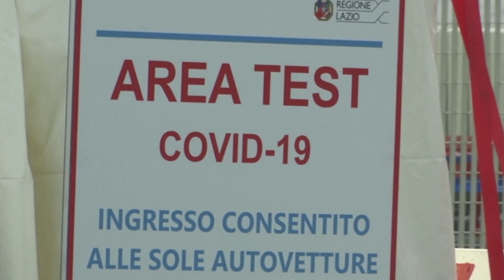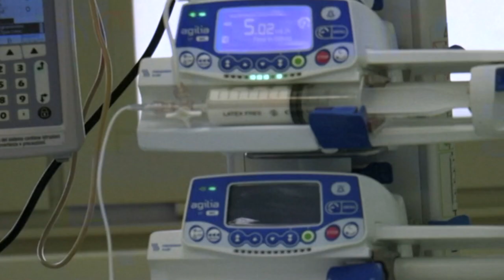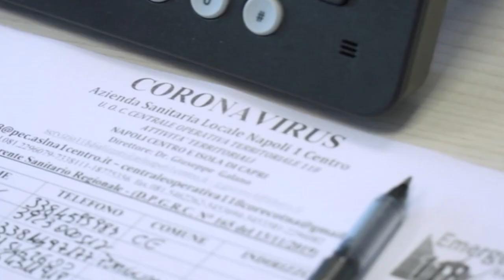Covid-19: esiste davvero un "modello Italia?" Sileri: "La seconda ondata non ci troverà impreparati"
il modello italia contro il Covid-19 è stato elogiato a livello internazionale: grazie al tempismo nelle scelte del governo e all'accettazione dei cittadini delle misure anti-contagio.